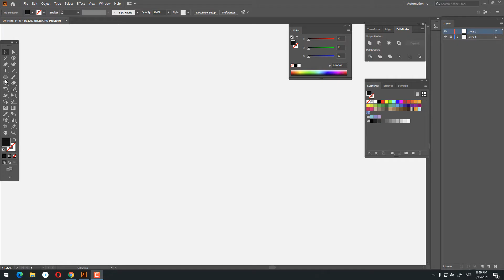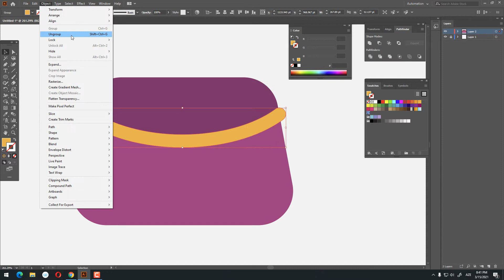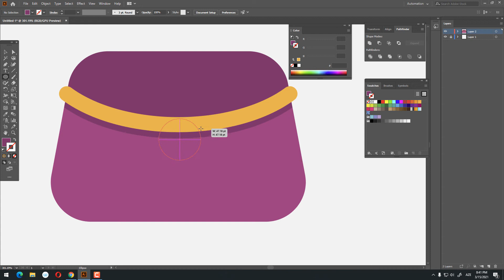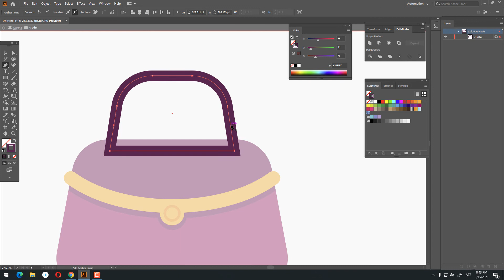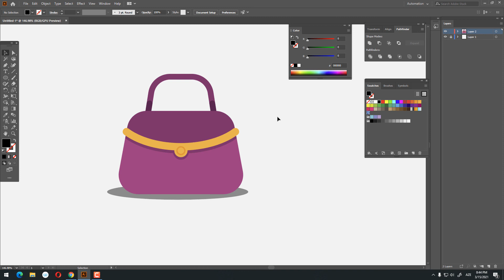How to make a Woman bag in Adobe Illustrator